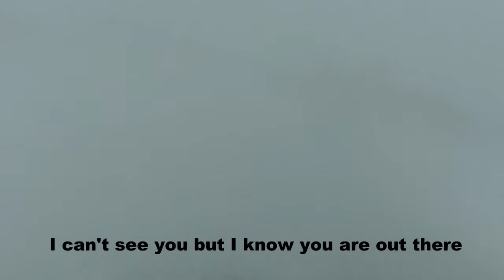Dusty roads in a wintery way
Beautiful scenery between Moncton and Sussex N.B. today Feb 25, 2022